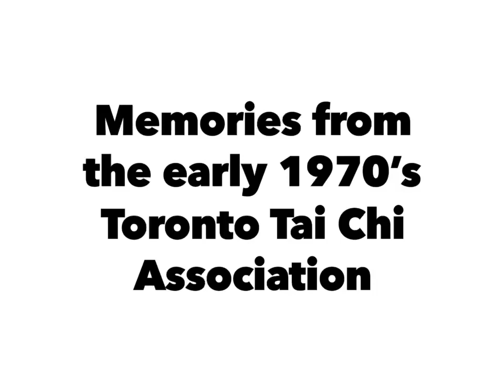More Memories from the early 1970's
More  photos from early 1970's Toronto Tai Chi Association